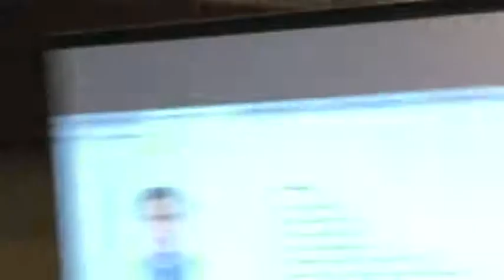Coxsbazar Conference 4